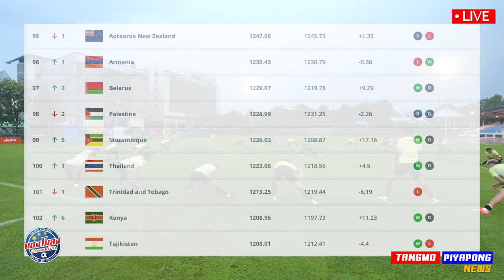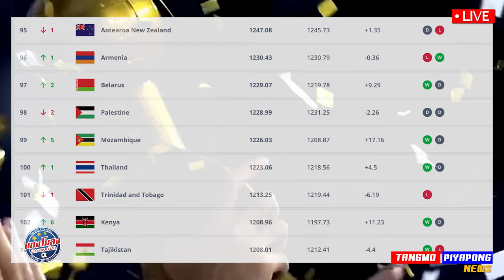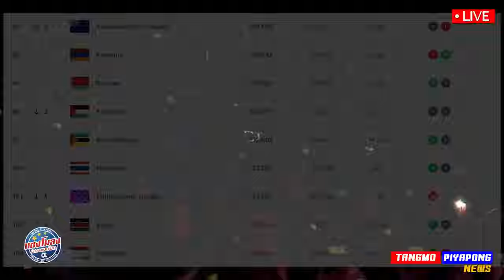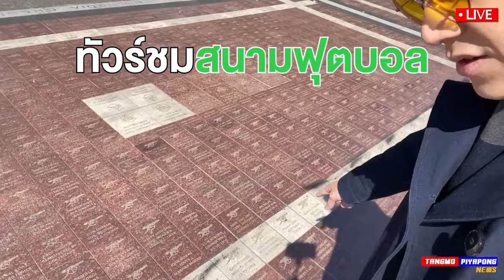FIFA พุ่ง ไทยชนะ 2 นัด !! ซ้อมมื้อท้าย อิชิอิ เน้น / แข่งได้ ชัวร์ รับมือฝนหนัก !!